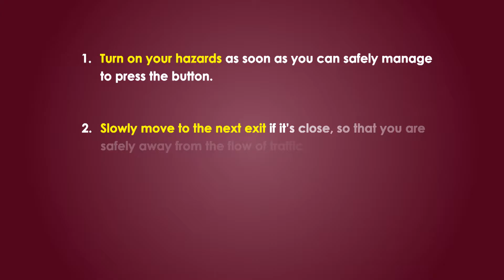Tatman's Towing "Ask An Expert - Flat Tire Service" 15